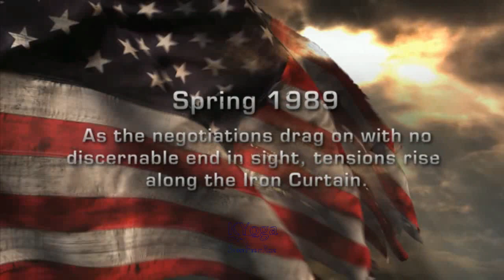Bantuan Pembebasan - WORLD IN CONFLICT Soviet Assault | Part 1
Mission 1. Liberation!
WORLD IN CONFLICT Soviet Assault

Uni Soviet - Amerika Serikat
Tanggal : 3 Juni 1989
Tempat : Berlin, Jerman
Sebagai : Letnan Romanov

Letnan Romanov dari Tentara Merah memimpin pasukan Soviet dalam penyerangan melintasi Tembok Berlin di Jerman Barat. Dengan bantuan dari Kapten Malashenko, akan melawan helikopter NATO.

*WORLD IN CONFLICT Soviet Assault* Gameplay
Title : World In Conflict_Soviet Assault
Genre : Strategy
Developer : Massive Entertaiment
Publisher : Ubisoft
Release Date : 13 Mar, 2009

Perangkat :
ASUS A53SV-SX710D (Laptop)

Note :
world in conflict soviet assault mission 1,
world in conflict soviet assault part 1,